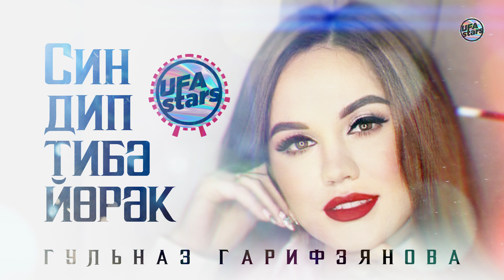Невероятный голос! / Гульназ Гарифзянова - Син дип тибә йөрәк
Ещё больше башкирской и татарской музыки у нас на канале!